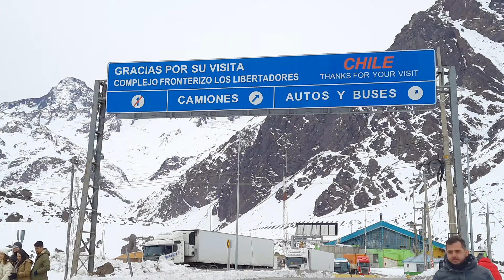Portillo e Laguna del Inca - Chile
Um passeio turístico em Portillo, uma cidade localizada na Cordilheira dos Andes, a 164 km de Santiago, que possui um a estação de esqui, e é conhecida por sua infraestrutura, conforto e beleza natural de tirar o fôlego. Entre as opções de hospedagens, destaca-se o explêndido Hotel Portillo. Famoso pela fachada amarela e e o ambiente extremamente confortável, uma excelente infraestrutura possui 123 apartamentos (duplos ou familiares), com vista para a encantadora Laguna del Inca e um lindo vale. Fomos guiados pela agência We Love Chile, que oferece, no final do passeio, um encantador piquenique , que fechou nosso passeio com "chave de ouro".